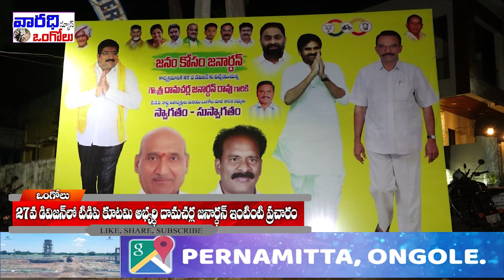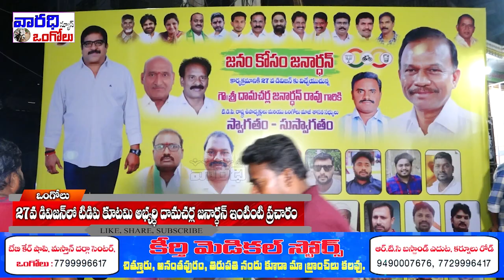27 డివిజన్లో టిడిపి కూటమి అభ్యర్థి దామచర్ల జనార్ధన్ ఇంటింటి ప్రచారం | Varadhitv Ongole